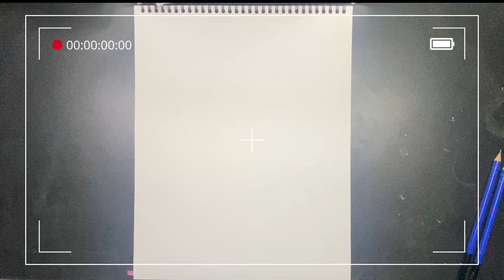Learn Kerala Mural - Chapter 6 | Kireedam (Part 1)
Kireedam is an important design in Kerala Mural Painting. There are different types of Kireedam in Kerala murals for different Gods and Goddesses